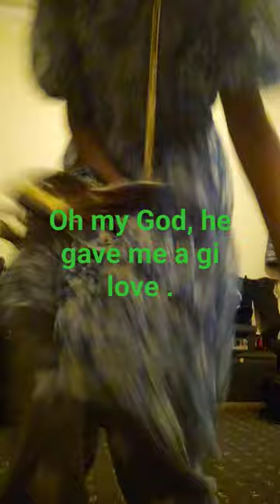ABCD EFT he love me, I love you visor guys. He love me.I love you you love me bts b9